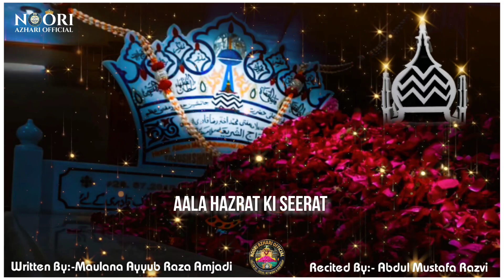Urse Tajushariya Status | Tajushariya WhatsApp Status | Urse Azhari Status